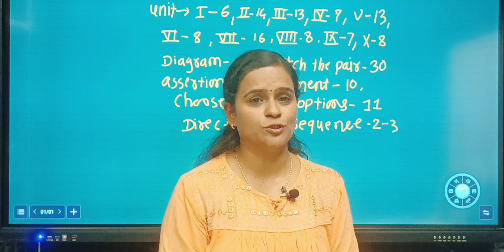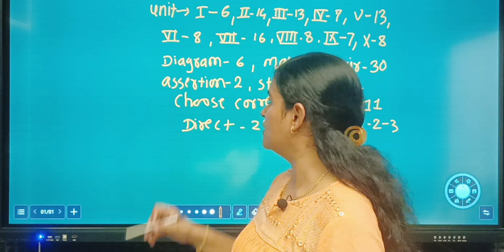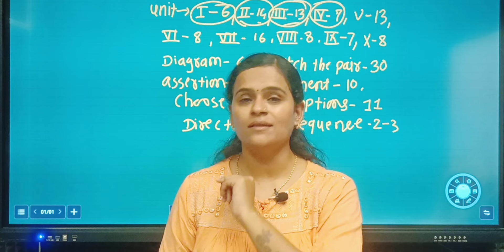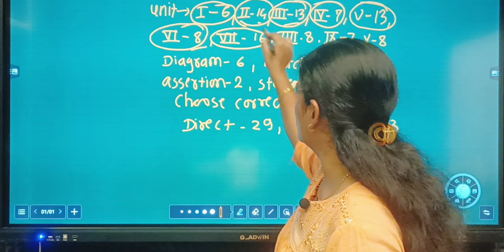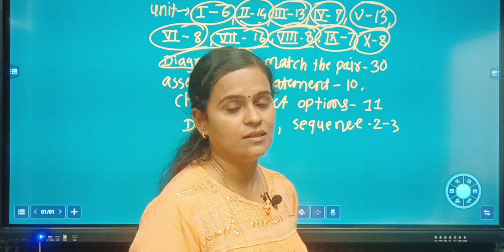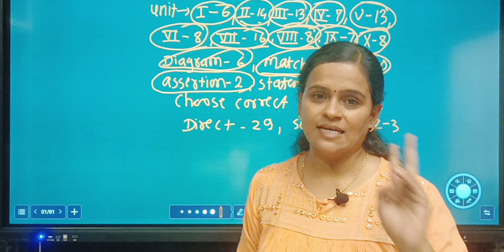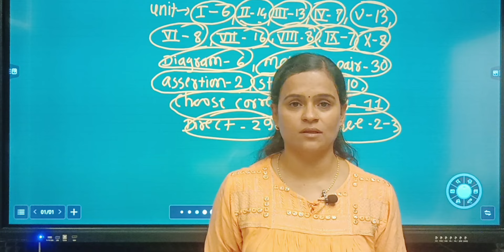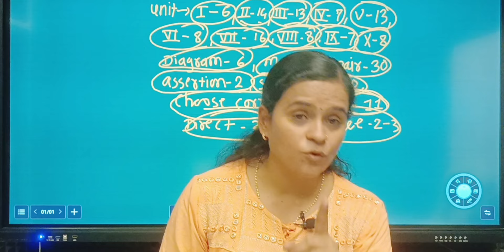NEET 2024 | Biology Section | Detailed Analysis